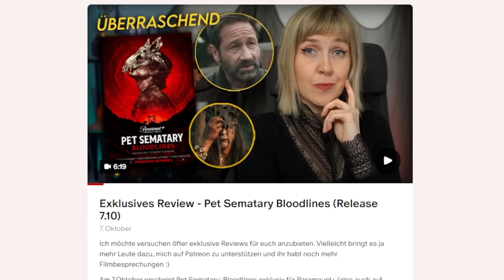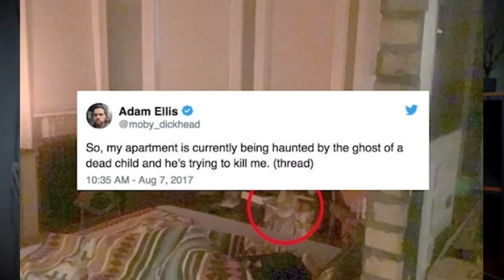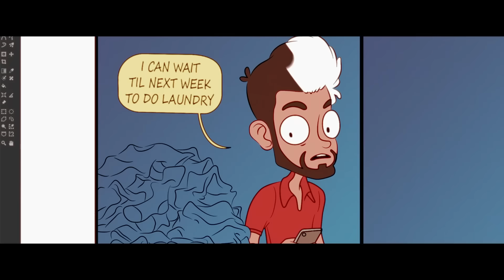Die SCHLECHTESTEN Horrorfilme des Jahres 2023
Das Jahr geht zu Ende und natürlich möchte ich mit euch auch diesmal diskutieren, was die schlechtesten Horrorfilme des Jahres 2023 sind! Insgesamt habe ich dieses Jahr knapp 200 Filme geguckt, darunter auch einige schlechte Horrorfilme. Welche Trends gab es 2023 im Horrorgenre und welche neuen Horrorfilme konnten 2023 nicht überzeugen? Viel Spaß auch mit dem Video zu den BESTEN Horrorfilmen 2023, das in ein paar Tagen online geht.

TIMECODES
00:00 Abonnieren
00:31 Weißer Bär
02:40 Kindheit zerstört
05:00 Danke Community
05:45 Die langweilige Tür
09:00 Puppen in der Pizzeria
11:10 Weihnachts Schnarch
13:37 Dear Buzzfeed
15:50 Kalter Kürbis

Ich bin Alice und seit über 12 Jahren arbeite ich nun als (Video)-Journalistin.
Mit Horrorzeit habe ich mir endlich den Traum erfüllt, mein komplett eigenes Projekt in Vollzeit auf die Beine zu stellen! Hier zelebrieren wir gemeinsam die vielen spannenden Geschichten, die es im Horrorgenre zu entdecken gibt.
In diesem Sinne: Genießt die Furcht!